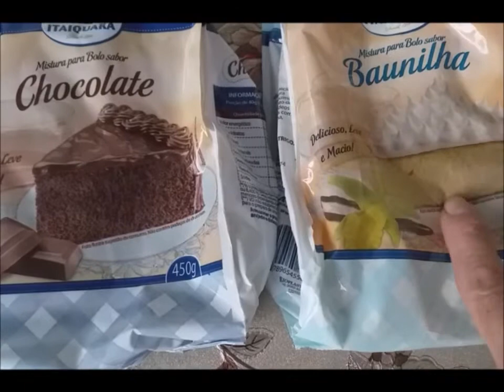BOLO MESCLADO COMO FAZER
BOLO MESCLADO como fazer um delicioso bolo mesclado de massa pronta com dois sabores para fesatas aniversários e famílias no seu café bonito e saboroso receita do passo a passo com Ana de Vito
Seja membro deste canal e ganhe benefícios: